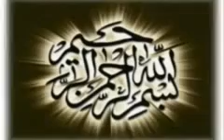ANGEL IN MAKKA @ MIZAN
angel in makka
by
☼☺вð»√ΐяυš®♥☺☼